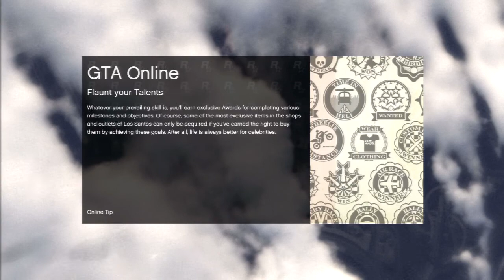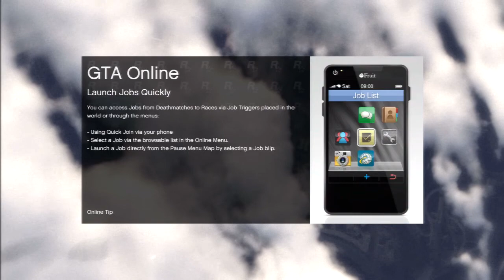GTA V gameplay HD ps4 Online 71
Follow me on Pheed @chrisruiz0